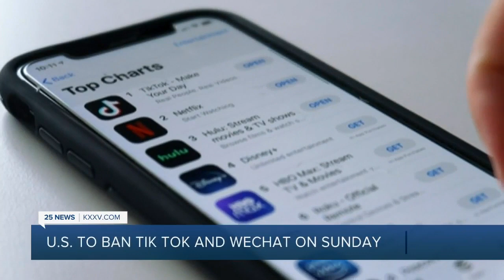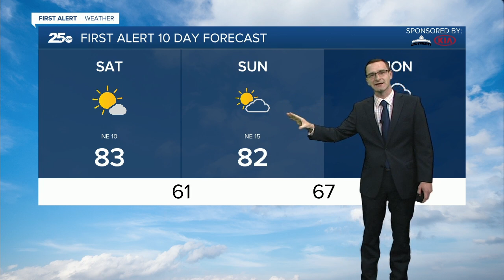Central Texas News Now Latest Headlines | September 18, 5pm